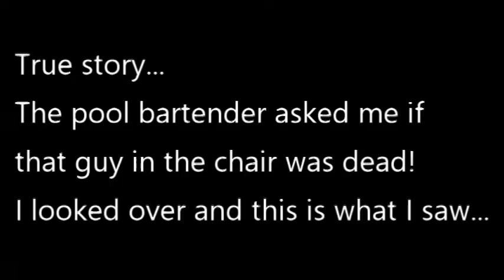Carnival Cruise 3 Day Excursion with the Dale family.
Can not believe it has been eight years since this cruise and I am just now posting it.  This is what happens when you have five different folders to go through and try to organize.
The cruise originated in Long Beach and on Day 1 we sailed out and enjoyed the night.  On day 2 we disbarked for Catalina Island and trust me when I say to either rent an electric bike or golf cart.  Otherwise it is A LOT of walking!!